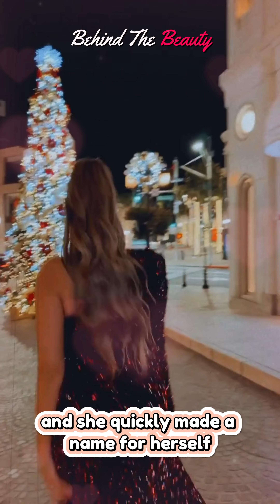Sophia Boumali | LA Model & Instagram Influencer | Bio & Info Etc..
Some images used in this video is for reference purpose only. l am here by declaring that all Images use to make this video is from Google Search. Google Advanced Search Is Used to Find all images, usage rights are free to use, share or modify.

There is never a need to strike a video down when you can get it removed within the same day and keep the channel and yourself happy!